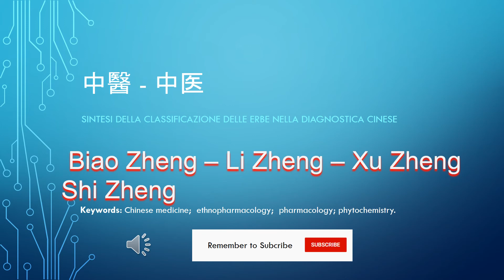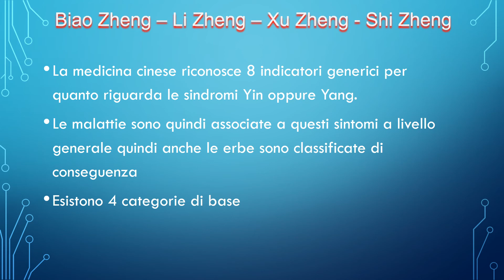La classificazione delle erbe per le malattie TCM